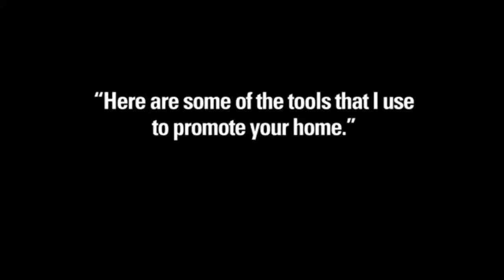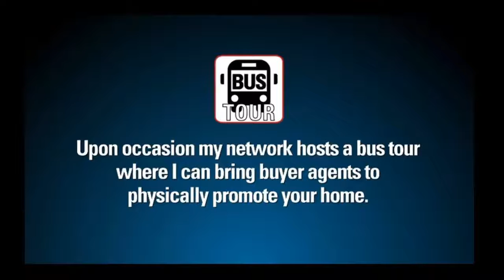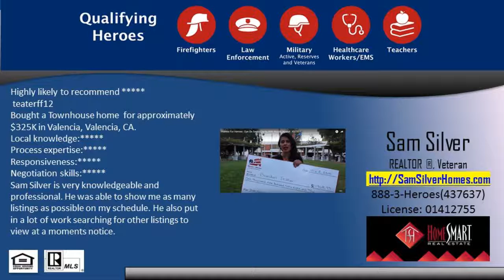Your Los Angeles Luxury Home on GOOGLES 1st Page? Call Sam (661)621-5340 for info!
Your Los Angeles Home can be Listed on GOOGLES 1st Page?  Call Sam (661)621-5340 to find out how!!!    Samuel Silver of HomeSmart Real Estate (661)418-REAL (7325) is the Most qualified realtor agent in Tesoro del Valle in Santa Clarita and Valencia including the Alto Liva, Canterbury, Tango, Festivo, The Ranch, Huntington Collection, Encanto, Esperance, Sonora Heights, and Sonora Ridge